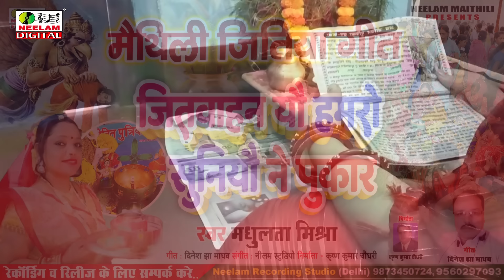जितिया पाबैन गीत | जितवाहन यौ हमरो सुनियौ ने पुकार | मधुलता मिश्रा New Maithili Jitiya Hmro Suniyo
NMC7508

Neelam Maithili
 By Krishan Kumar Choudhary
Song :- Jitwahan Yau Hamro Suniyau Ne Pukar
Singer :- Madhulata Mishra
Album :- जितवाहन यौ हमरो सुनियौ ने पुकार
Writer :- Dinesh Jha Madhav
Video Director :-
Copyright: Neelam Maithili (Neelam Recording Studio)
2nd floor, E 134, Street Number 5, Block E, Pandav Nagar, New Delhi, Delhi 110091